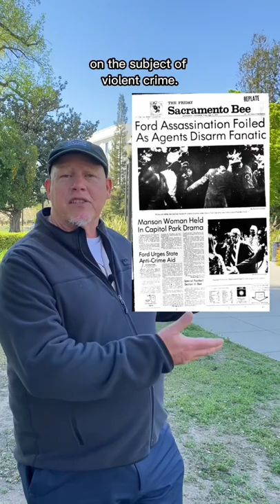Assassination attempt on President Gerald Ford at the State Capitol in Sacramento on Sept. 5, 1975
On this day in 1975, just outside the State Capitol in Sacramento, Lynette "Squeaky" Fromme pointed a .45 caliber revolver in an attempt to assassinate President Gerald Ford. When Fromme pulled the trigger, there was no bullet in the chamber. She was captured by secret service seconds later. Fromme was found guilty on November 26, 1975 and was given a life sentence.

In this video, Shawn discusses the spot where this all transpired 47 years ago.